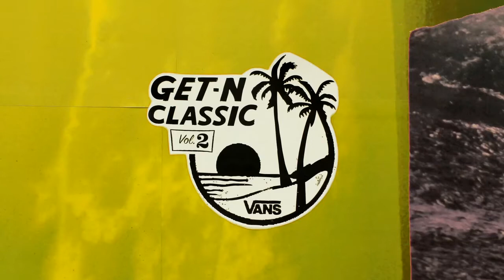Get-N Classic Vol. 2 - Vans - OFFICIAL TRAILER - SURF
If you thought Get-N classic vol. 1 was awesome, just wait till you watch this flick! RIPPING!

Get-N Classic, Volume 2 chronicles the travels of the Vans Surf Team as they've crossed the globe in search of surf and adventure over the past twelve months. In the trailer for the October film release, join Joel Tudor, Nathan Fletcher, Dane Reynolds, Pat, Tanner and Dane Gudauskas, John, Ivan and Nathan Florence, Dylan Graves, Alex Knost, Andrew Doheny, Kalani Chapman, Jason "Ratboy" Collins and Leila Hurst as the most talented and interesting individuals in surfing make their mark at the world's most coveted surf spots.